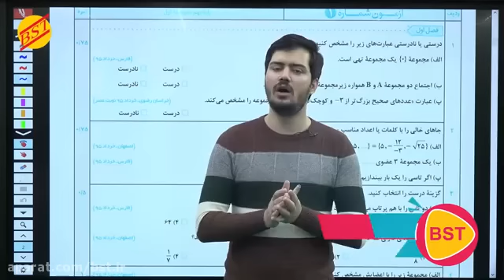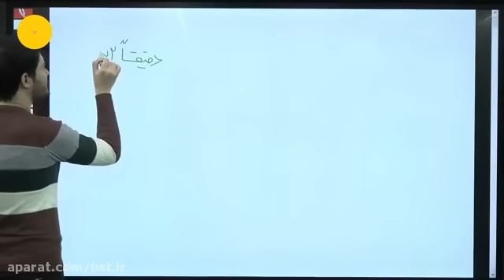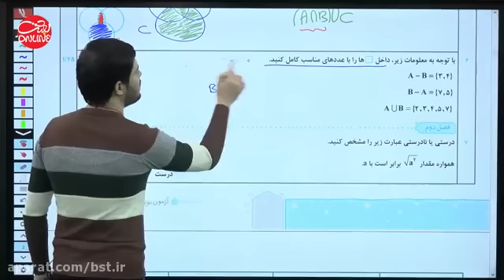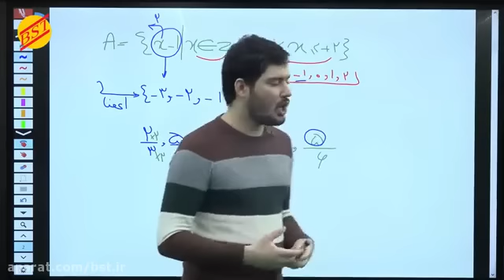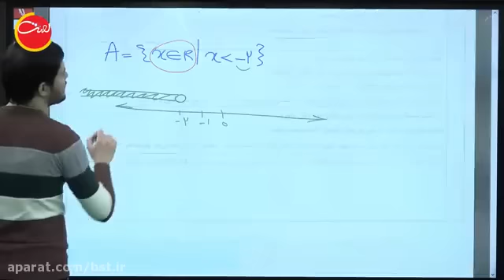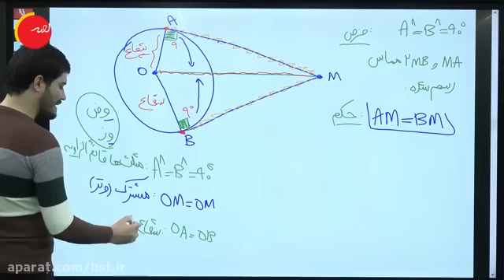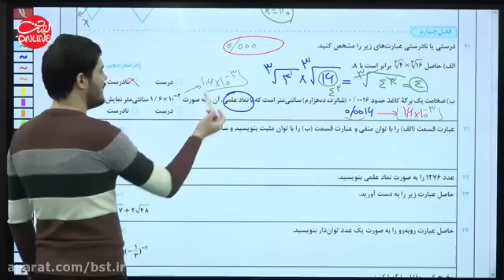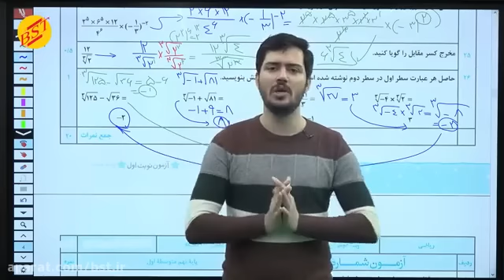Introduction The product matrix of two transformation matrices is a matrix representing the union Se